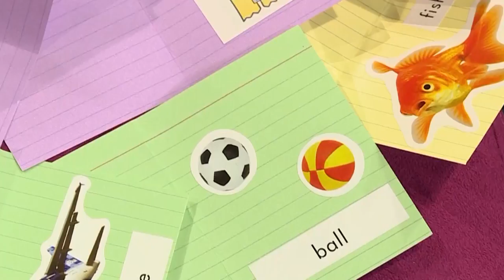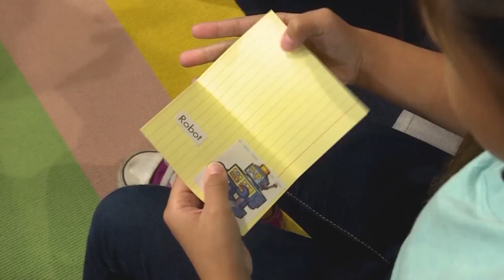How to Make DIY Language Skill Crafts to Make Up Songs and Stories for Kids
For more craft videos, download the Curious World app that has 1,000+ games, videos, and books for kids. Try It FREE! from the App Store.

About the Curious World App:
Features original crafts series “Super power Heroes!” and “Get Crafty.” Using an iPad or iPhone, children can tap into the award winning Curious World app and learn through play.